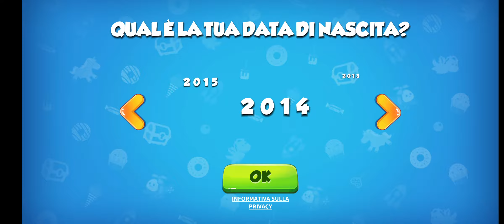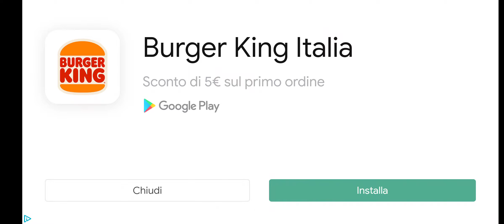TALKING TOM CANDY RUN una fabbrica parte 1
la prima parte si queste nuove avventure, seguiteci per il continuo.  da sam play 096